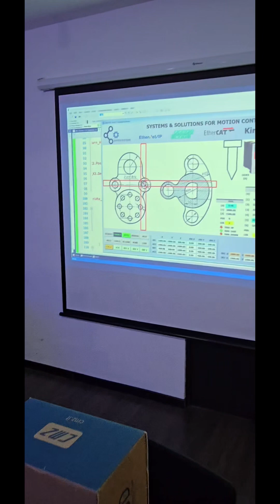Motion Control Simulator Kinematics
👀 Full Motion Control Training

 ✔ Real systems
 ✔ Real applications
 ✔ Real integration

If you want to take your automation skills to the next level…

👉 Let’s move forward together.